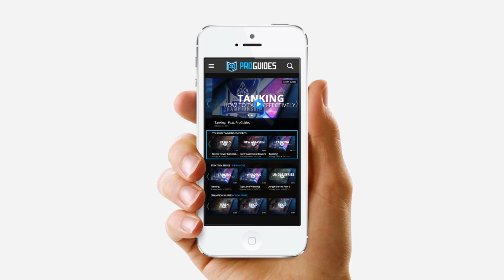MOST OP & WEAKEST ASSASSIN REWORK? | League of Legends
Strongest And Weakest Assassin Rework Coming To Live Servers Soon League of Legends!! 'Like' if you enjoyed & want MORE _�ժ